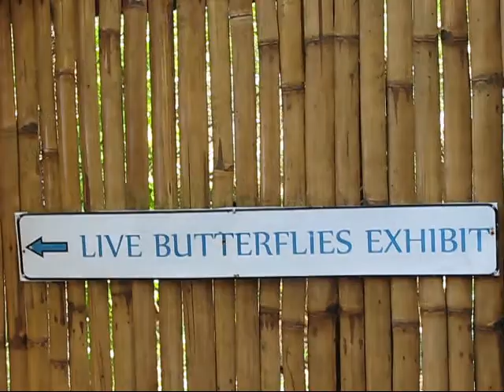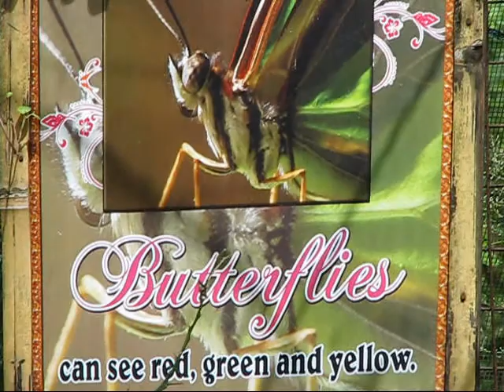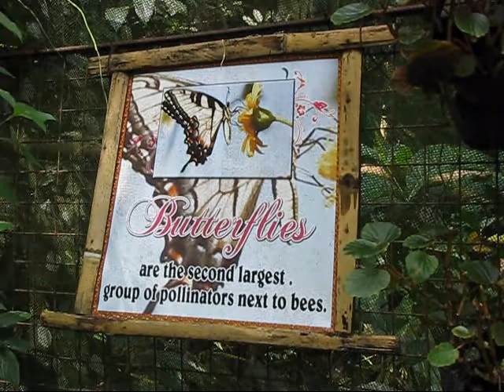World of Butterflies in Bacolod, the City of Smiles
The people of Bacolod are generally warm, friendly and hospitable. During a familiarization tour of the city conducted by the Philippine Department of Tourism New York and the Tourism Promotions Board for Filipino Canadian media, journalists also found butterflies exude the same aura of friendliness.